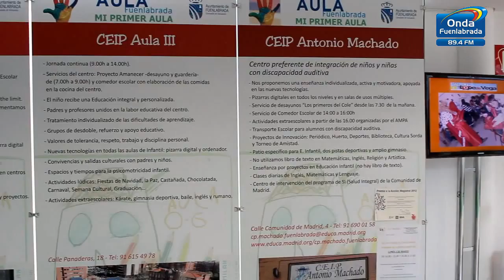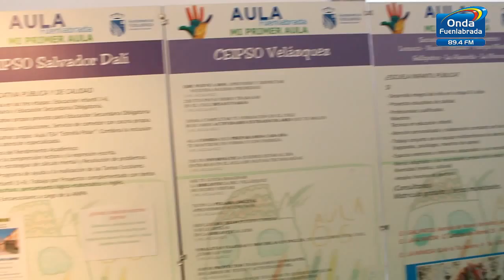Inauguración "Mi primer Aula"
El alcalde de Fuenlabrada, Manuel Robles, ha inaugurado la primera edición de "Mi primer Aula" en el Centro Cultural Tomás y Valiente